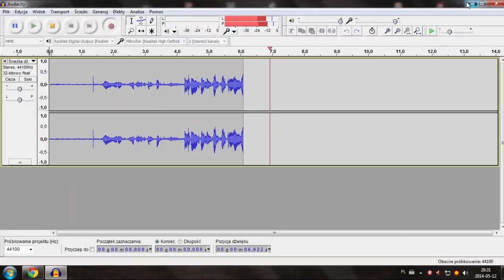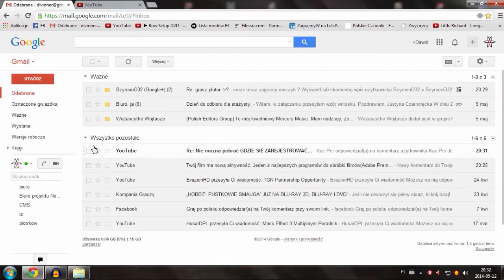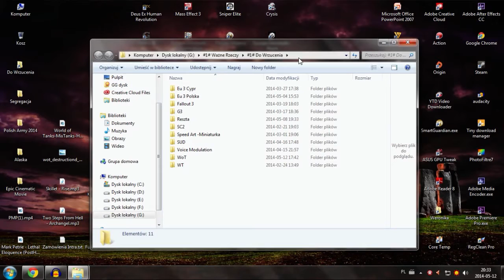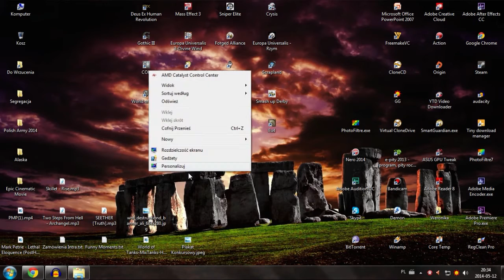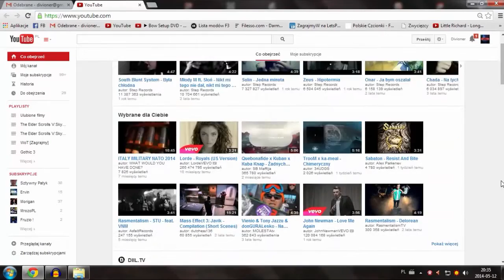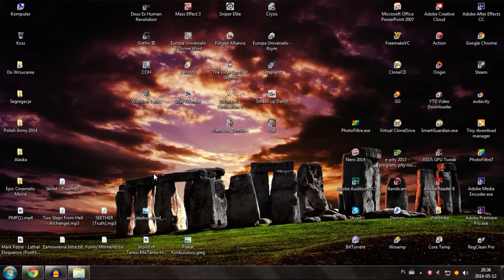#8. InfoExpress -Zawieszamy czy Nie zawieszamy ?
InfoExpres .
Informacje na szybko.
Intro oraz Outro
Wykonała :
LightingAP

Ciekawostka :
Darmowa gra Plants vs. Zombies do pobrania z platformy Origin :